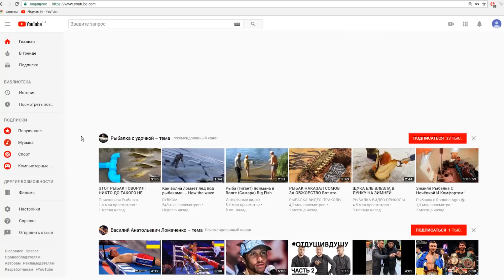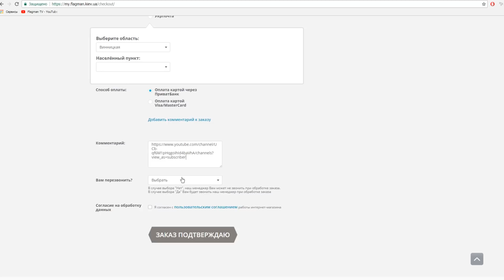Акция для подписчиков Flagman TV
Друзья, внимание!

Условия:
➜ При оформлении заказа в интернет-магазине
, в комментариях к заказу вставте ссылку на вашу страницу в YouTube
Всем удачи!